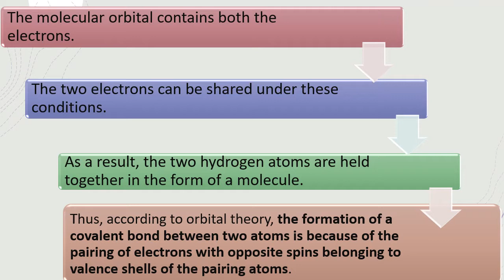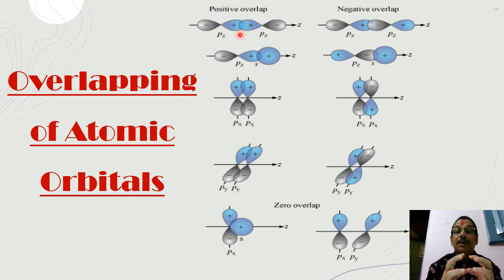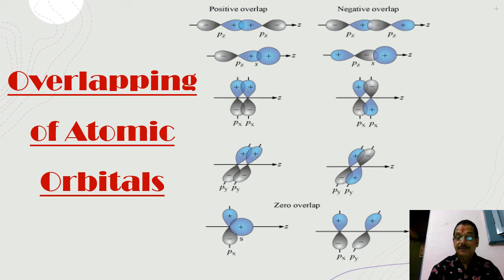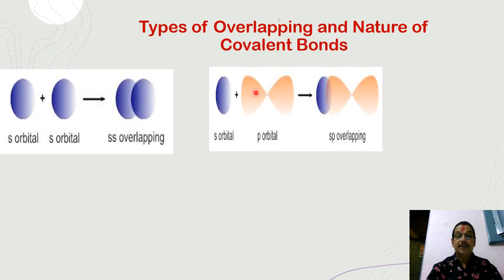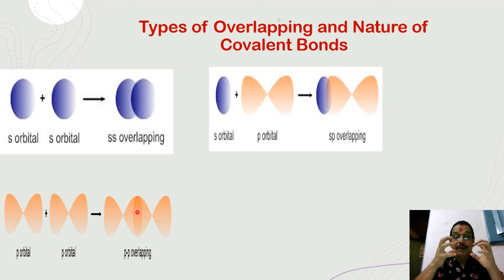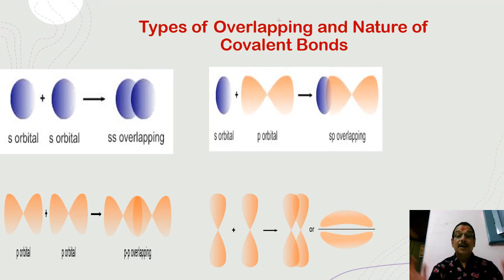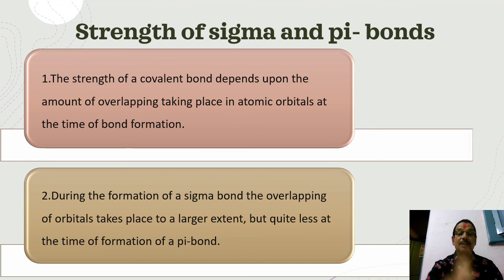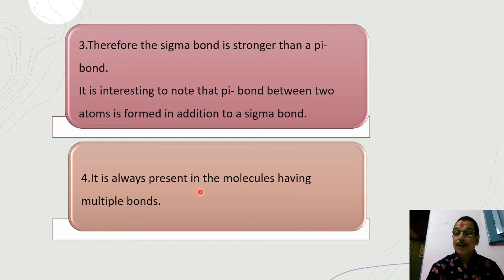Orbital Overlapping of Covalent Bond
Sigma and Pi bond